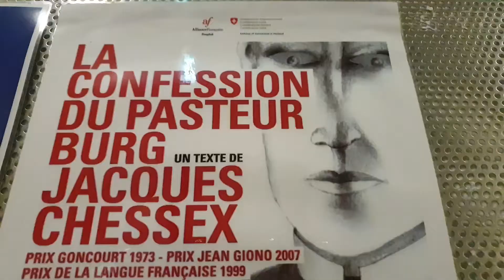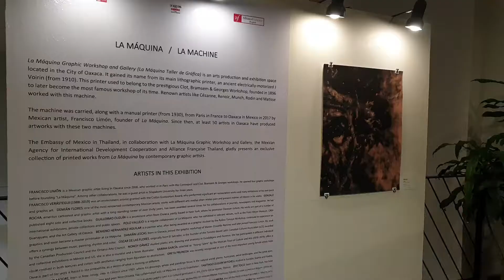Ce soir au théâtre | Bie Chris